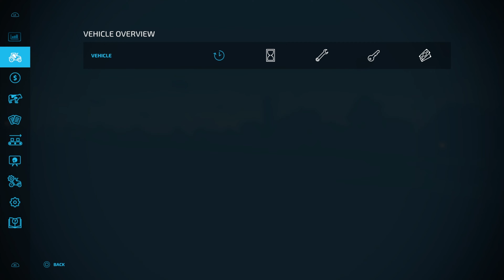mega challenge harvesting 1 000 000 l of wheat fs22 timelapse. EP 1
mega challenge harvesting 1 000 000 l of wheat - fs22 timelapse